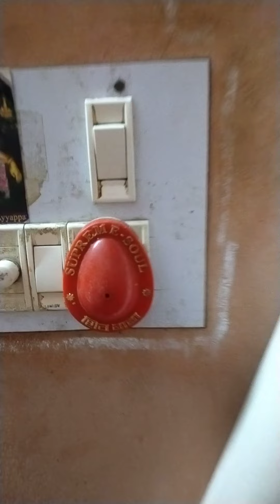ஆரோக்கியமான சமையல் அற்புதமா இருக்கும் சாப்பிட வாங்க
amutha amma channel
amduha amma channel
tiktok amutha ஆரோக்கியமான சமையல் அற்புதமா இருக்கும் சாப்பிட வாங்க